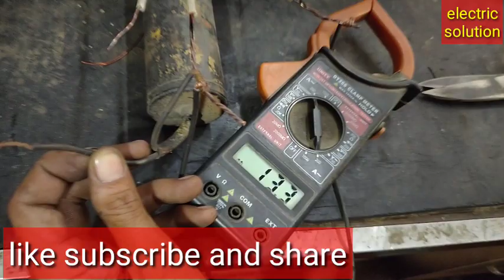Crompton 3hp,1phase,36slat induction motor original winding deta in hindi # electricsolution 2021